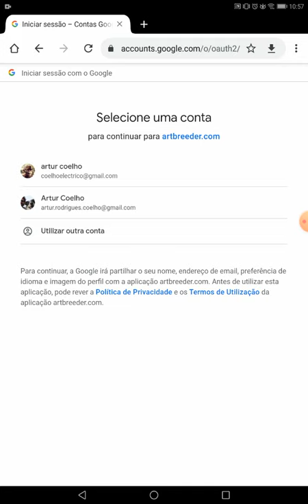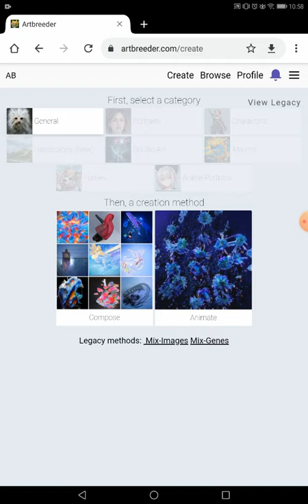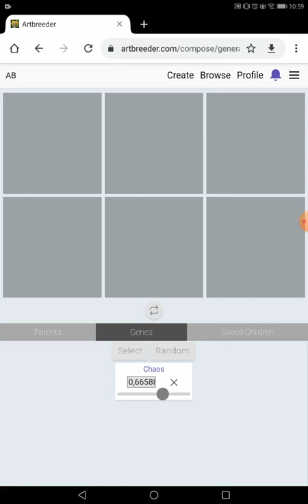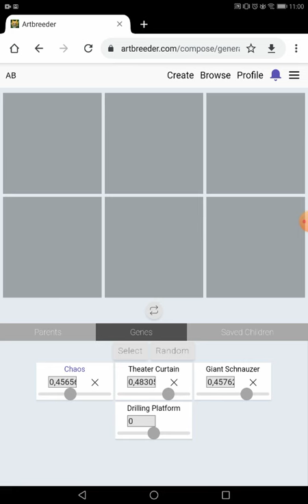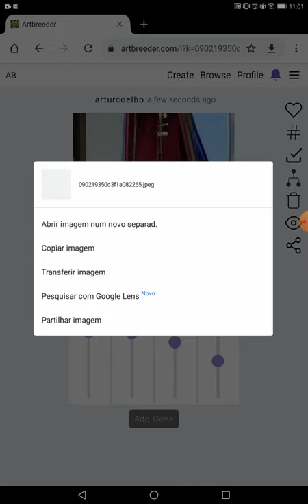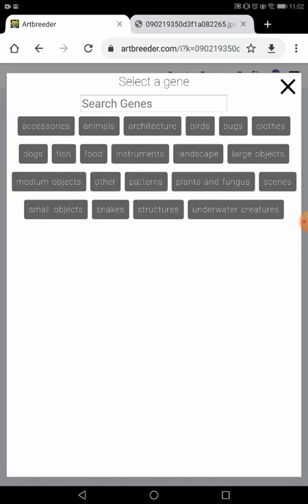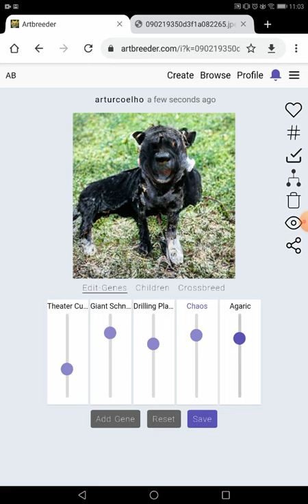MOOC Hour of Code: ArtBreeder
Gerar imagens em diálogo com algoritmos GAN, usando a aplicação ArtBreeder.